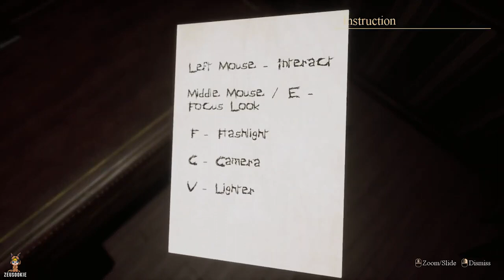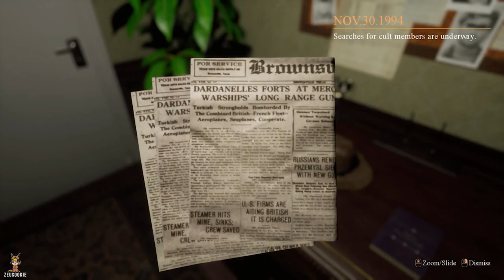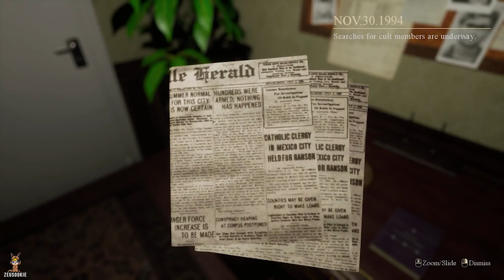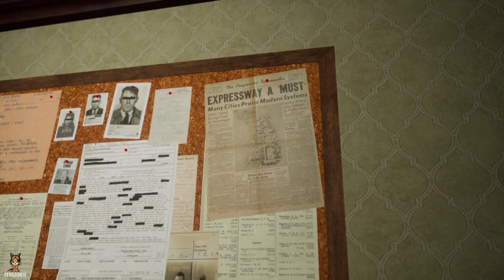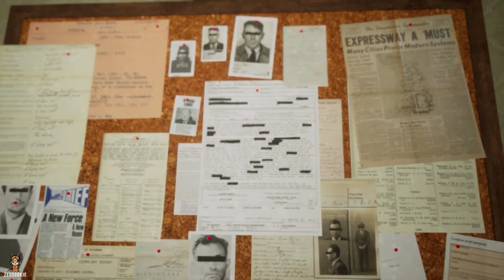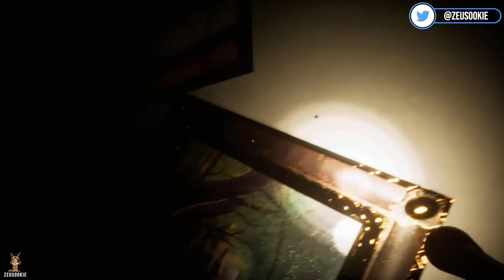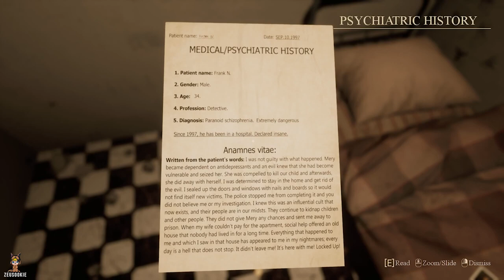Nightmare Chronicles: Locked Up | Full Game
The game takes place in a house where terrible events occurred earlier. You will have to repeatedly wander along the same corridor in order to uncover the causes of insanity and understand who you are.

ALL REVIEWS: Mostly Positive (737)
RELEASE DATE: 24 Apr, 2020
DEVELOPER: EMIKA_GAMES
PUBLISHER: EMIKA_GAMES